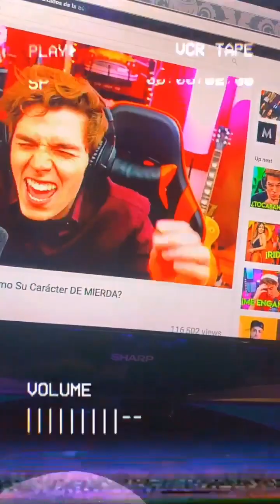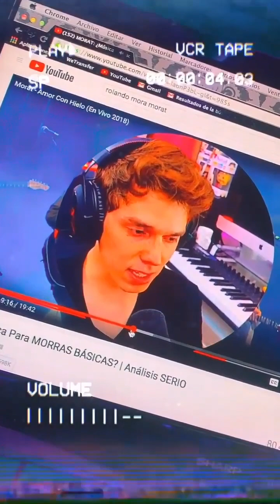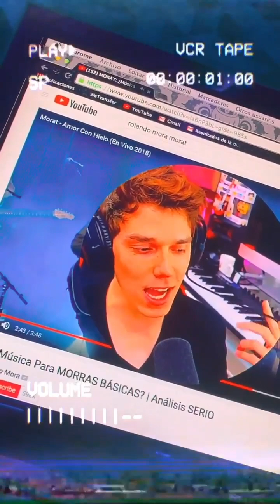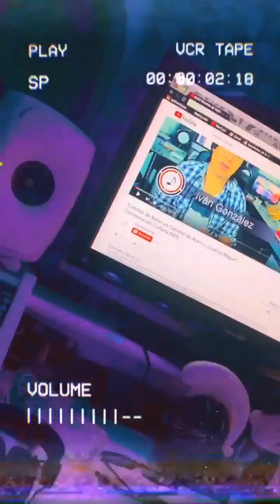SAAK defiende a Danna Paola y pone en su lugar a Rolando Mora